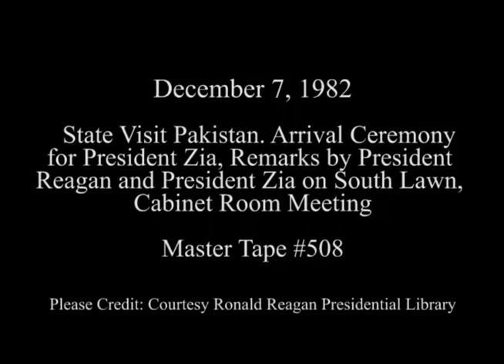President Reagan’s and President Zia of Pakistan Remarks at his Arrival ceremony on December 7, 1982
Full Title: President Reagan’s and President Mohammad Zia-ul- Haq of Pakistan Remarks at his State Visit Arrival Ceremony on the South Lawn followed by a Meeting in the Cabinet Room on December 7, 1982

Access Restriction(s):Unrestricted
Use Restriction(s):Unrestricted